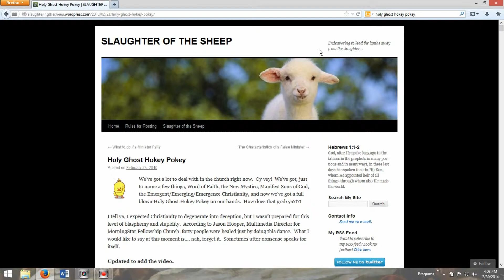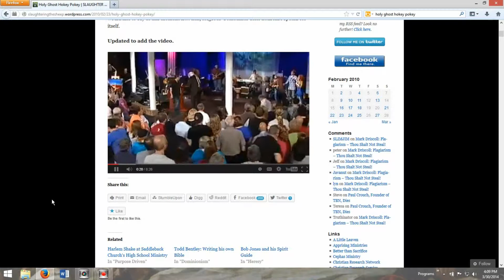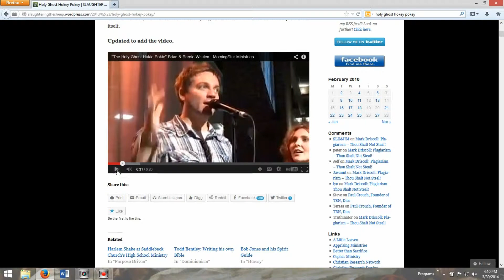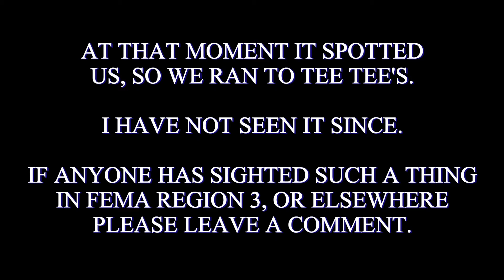What Is This?? Not Your Gumby's Pokey!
Laban laments non-Biblical worship. Zeus reports a sighting!